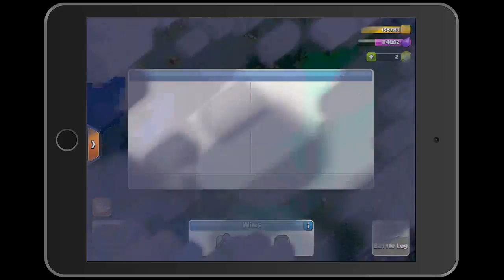Just a Builder Base Attack